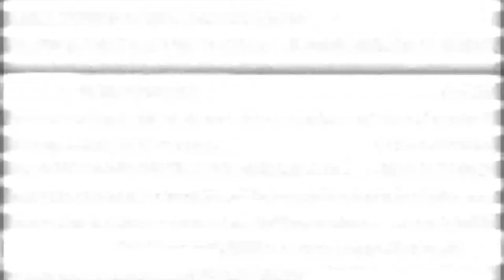social distancing PSA